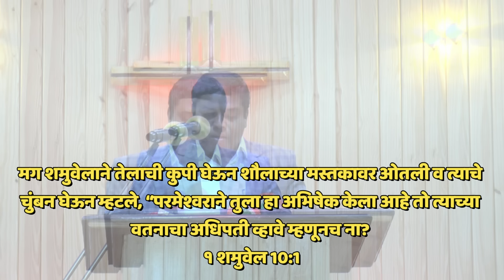शौलाच्या चार चुका (१/७ - यज्ञापेक्षा आज्ञा पाळणे बरे)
To Send Offering: GPay/ PhonePe/PayTm - 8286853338

Apostle Dr Vikas Kamble (Founder & President)
Welcome To Heaven Ministries,
The School Of End Time Prophecies &
Khristavani Prarthanalay.

Send your love offerings
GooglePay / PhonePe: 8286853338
OR
Bank account details-
Name- WELCOME TO HEAVEN MINISTRIES
HDFC BANK
Branch - Sion (East), Mumbai